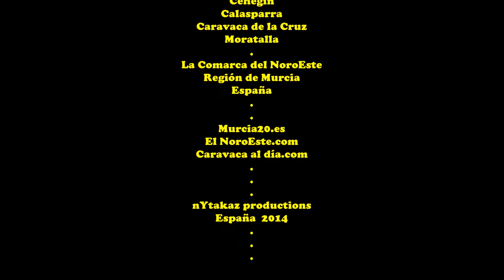by zAkAtYn "EL NOROESTE AL DIA.COM" Portal Colaborativo del Noroeste Murciano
by zAkAtYn Vídeo HD "ElNoroEsteAlDia.com" Portal Colaborativo del Noroeste Murciano Programa TV "Cara a Cara" con Miguel Hernández Valverde PRÓXIMAMENTE...